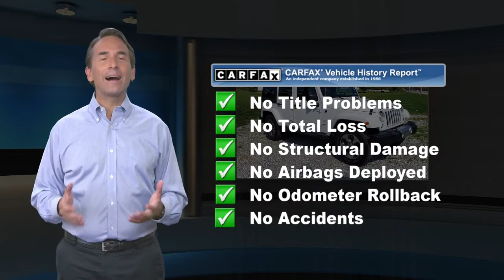Certified 2018 Jeep Wrangler JK Unlimited Sahara, Downingtown, PA D15796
1221 E. Lancaster Ave

Destination Downingtown! Jeff D'Ambrosio the dealership you can trust! Over 38 Acres of New & Pre-Owned Cars, Van, Trucks & SUV's. Guaranteed you will get the lowest Price from us or we will beat it!2018 Jeep Wrangler JK Unlimited Sahara in Bright White Clearcoat with Dark Saddle/Black Leather.CARFAX One-Owner. Clean CARFAX. Certified. Powerful 4WD, Low Mileage!, 1 Owner!, Factory Certified, 18" x 7.5" Polished Satin Carbon Wheels, 40GB Hard Drive w/28GB Available, 4-Wheel Disc Brakes, ABS brakes, Air Conditioning, Black 3-Piece Hard Top, Body Color Appliques Front Bumper, Body Color Appliques Rear Bumper, Body Color/Accent Color Grille, Connectivity Group, Delete Sunrider Soft Top, Driver Height Adjuster Seat, Dual Top Group, Freedom Panel Storage Bag, Front Bucket Seats, Front Seat Back Map Pockets, Heated Front Seats, Leather Trimmed Bucket Seats, Navigation System, Premium Black Sunrider Soft Top, Quick Order Package 24G, Rear Window Defroster, Rear Window Wiper/Washer, Sunrider Soft Top, Tire Pressure Monitoring Display, Uconnect Voice Command w/Bluetooth, Vehicle Information Center. 4WD 3.6L V6 24V VVT 5-Speed Automatic Odometer is 13488 miles below market average! Recent Arrival!FCA US Certified Pre-Owned Details:* 125 Point Inspection* Roadside Assistance* Includes First Day Rental, Car Rental Allowance, and Trip Interruption Benefits* Warranty Deductible: $100* Transferable Warranty* Limited Warranty: 3 Month/3,000 Mile (whichever comes first) after new car warranty expires or from certified purchase date* Vehicle History* Powertrain Limited Warranty: 84 Month/100,000 Mile (whichever comes first) from original in-service dateCome in as a customer, leave as a friend!! Readers Choice Best of Chester County. At Jeff D'Ambrosio our finance department is focused on helping our customers get the right finance program at the most competitive rates.

[RLVID:34743:77b83a99dee47cee:41b7b3670c4aae77:1]